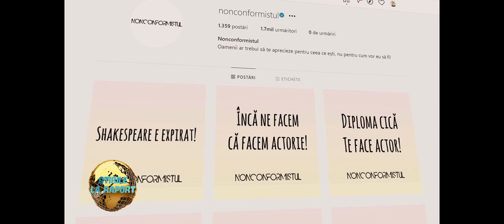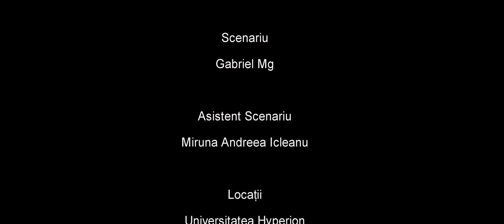NONCONFORMISTUL | Scurtmetraj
Un tânăr student, anul 2 la Facultatea de Actorie, este o fire mai rebelă. Acesta vrea să demonstreze tuturor că poate reuși în această meserie fără să se încadreze în principiile impuse de societate.

Sper că v-a plăcut și nu uitați.
,,Normalul este cea mai crudă insultă!"